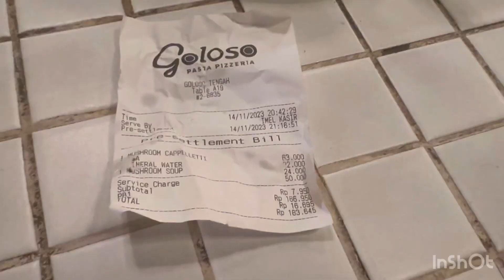Tengah people & place im coming